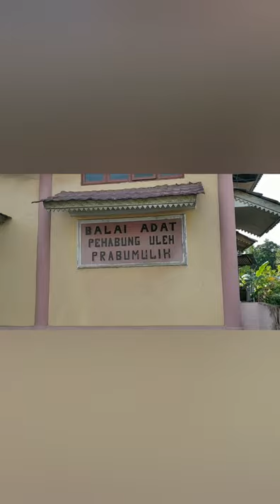WISATA KULINER TAHOK TUTOK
Tahok Tutok Makanan khas kota prabumulih daun ubi di  tumbuk atau di kenal dengan Tahok Tutok di kota prabumulih Ada nama benda untuk menghaluskan daun ubi kayu ( singkong )
mengenal Alat Yang name nye Lesong dan antan,
Lesong Ada lah benda atau Alat yang yang di gunakan untuk menghaluskan daun ubi
sedangkan Antan Ada lah Alat yang di gunakan untuk menumbuk (tutok) daun ubi biar halus bahan - bahan yang di perlukan untuk membuat tahok Tutok pertame kite petek daun ubi kayu lalu di siram sampai berseh, siapkan lesung dan Antan untok nutok Tahok Tutok (daun singkong) selanjutnya daun ubi yang sudah si cuci tadi di masukan ke dalam lubang lesung baru gunakan antan untuk menutoknye ,
selanjutnya jika daun ubi nye sudeh halus siapkan bahan untuk memasak nya
siapkan cabe , bawang merah, bawang putih, garam, penyedap rasa, ikan teri, terasi,
Kemudian haluskan bahan cabe bawang garam, setelah sudah di haluskan panaskan minyak makan kalau sudah panas masukan ikan teri lalu bumbu yang sudah di aluskan tadi, Kemudian masuk an daun ubi yang sudah si tumbuk tadi ( Tutok Tadi) adult sampai rata daun ubi halus tadi dan tunggu sampai agak kering siap di hidangkan bersama nasi selamat mencoba